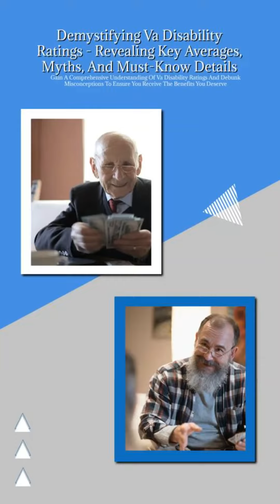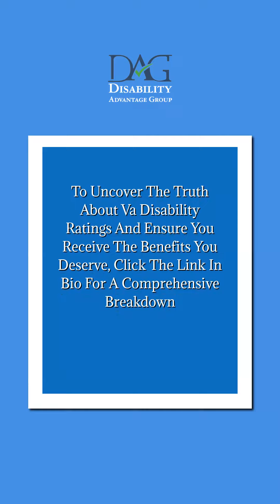📢 Are you a veteran seeking compensation for service-related disabilities?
📢 Are you a veteran seeking compensation for service-related disabilities? Understanding VA disability ratings is crucial for your journey. Here are some key points you should know:

1️⃣ VA assigns disability ratings based on the severity of your service-connected conditions.
2️⃣ Your disability rating determines your eligibility for monthly compensation.
3️⃣ The average rating for all veterans is %, but individual ratings can range from to .
4️⃣ Remember, a higher rating doesn't always mean more compensation.
5️⃣ The VA uses a complex formula called the Combined Ratings Table to determine combined ratings for multiple disabilities.
6️⃣ There are additional ratings for "Total Disability Individual Unemployability" beyond the highest possible rating.
7️⃣ Compensation rates vary based on marital status and number of dependents.
8️⃣ Request reevaluations if your condition worsens or new conditions arise.
9️⃣ Your disability rating can be adjusted based on supporting evidence provided by medical professionals or other documents.

Stay informed, and let the VA support you on your journey. 💪🇺🇸